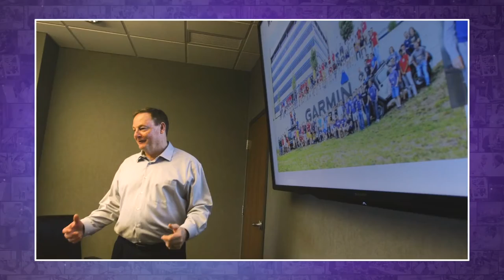2021 Hall of Fame | Michael Wiegers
Induction into the Hall of Fame is the highest honor the Carl R. Ice College of Engineering bestows with fewer than one percent of graduates invited to become members of this elite group.